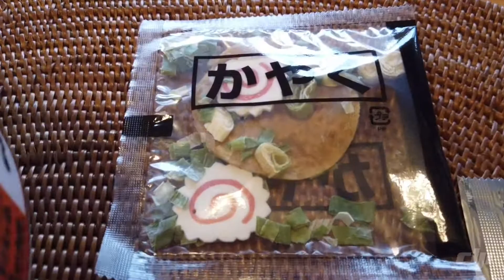sv.【 ELEPHANT 】 寿がきや カップ 、名古屋ふうろう の からみそラーメン を食べてみた。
ファミマ限定
龍上海出身なの！？
魚介出汁が効いたスープに濃厚で甘みのある味噌。
からみそは本家のイメージとは違うもので、さほど辛く無い。
普通のピリ辛味噌ラーメンに感じてしまったかも。
麺はコシがある太麺。

【 ELEPHANT 】 寿がきや カップ 、名古屋ふうろう の からみそラーメン を食べてみた。